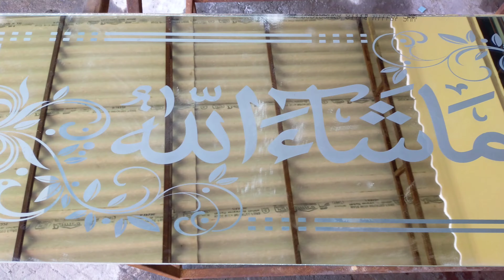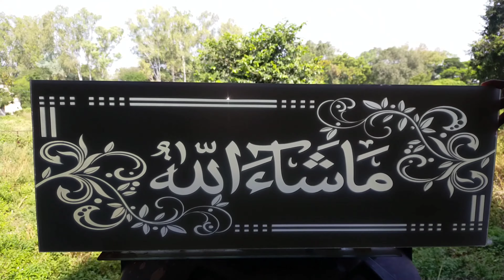amazing glass LED glass work/(mashallah takti Islamic glass designing) glass art..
Glass, Glassbook, Glasscatalog, Kitchen, Kitchen room, Bedroom, Livingroom
Glass designing work in Glass Design in  Glass Designing in , Glass Painting Work in
crystal acid banana sikhen
crystal acid banane ka formula
glass designing crystal acid work
crystal acid designing work
crystal ka formula banana sikhe
crackle design acid banana sikhen
China work glass design acid banana sikhe

Jay Hind.
LED work mirror glass designing
mashallah glass mein /amazing glass mashallah designing

amazing glass LED glass work/(mashallah takti Islamic glass designing)
glass art..